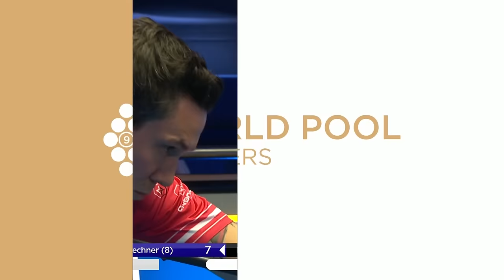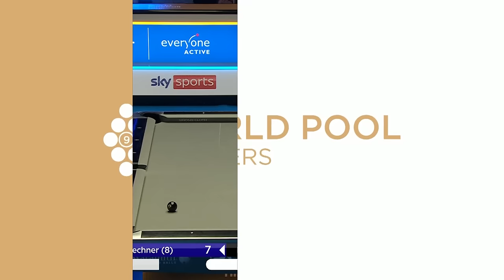Max Lechner vs Mohammad Soufi | Round One | 2023 World Pool Masters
Austria's Max Lechner takes on debutant Mohammad Soufi in the opening round of the 2023 World Pool Masters in Brentwood, Essex.

Watch the 2024 World Pool Masters, live on Sky Sports, DAZN, and Matchroom.Live April 25-28 in Hildesheim, Germany.